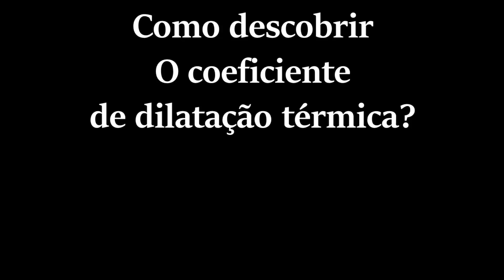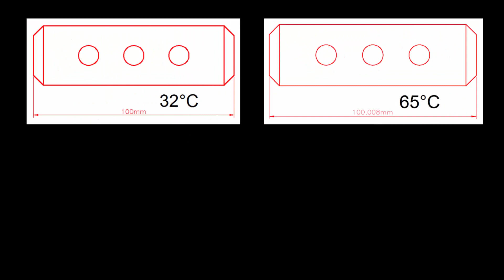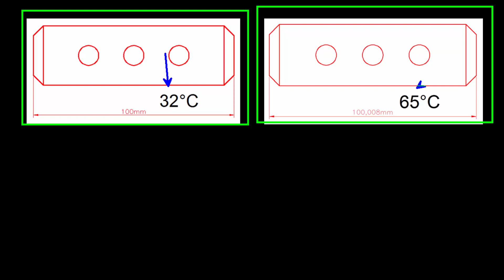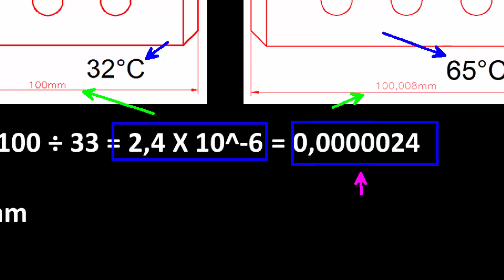Análise Coeficiente (Dilatação Térmica)